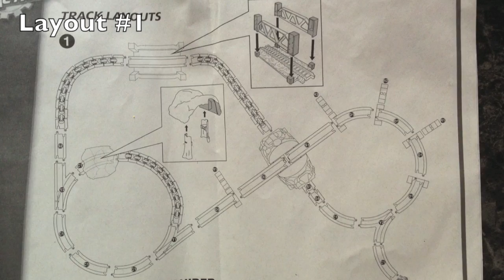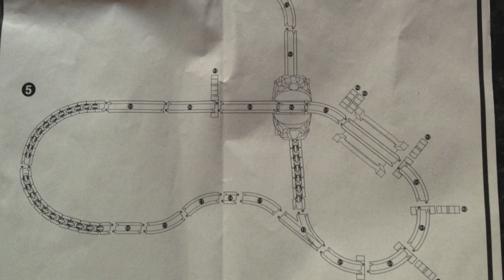Thomas and Friends Trackmaster Village 5-in-1 Great Railway Set!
This is the Thomas and Friends 5-in-1 Great Railway Set! This is the 1st Trackmaster set to include Flexi-Track! Good job to Fisher-Price for a well thought out set! Check it out for yourself! Thanks 4 watching!
 Don't forget to check out the King of Railway DVD due in September 2013!

We love making layouts, reviewing, and demoing new Thomas the Train and Friends Trackmaster products. Occassionally we will do some from the Take N Play line, but we definitely prefer the Trackmaster line. We fill this line of trains are underused in the market by the manufacturer and the consumer. We do hope that you enjoy our interpretation of our versions of Thomas Trackmaster trains and layouts. Thanks 4 sharing with us!